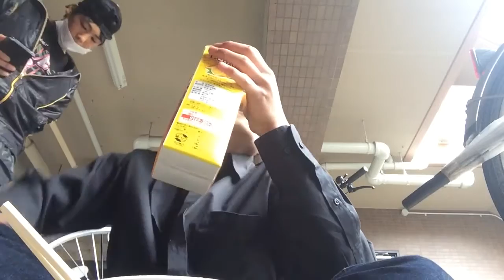楽しい 美味しい ご飯の時間ですよ！